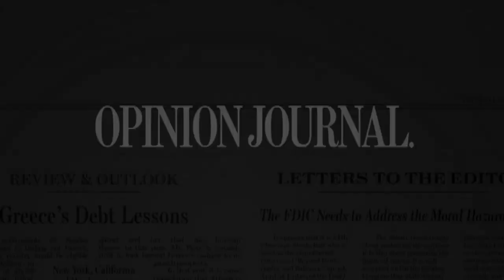Targeting John Roberts: WSJ Opinion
Wall Street Journal Editorial Page editor Paul Gigot explains why the left is trying to intimidate the Supreme Court on ObamaCare. Photo: Associated Press.